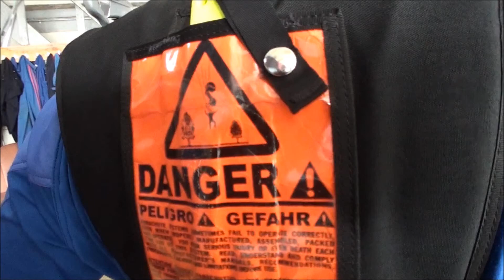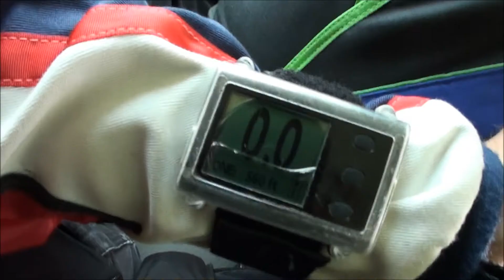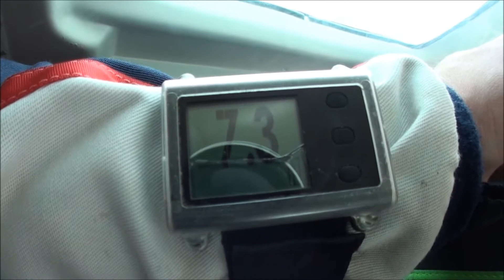Skydiving in Toronto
Parachute School of Toronto